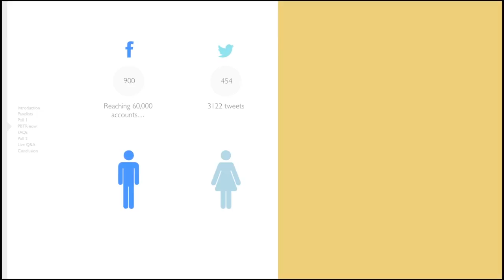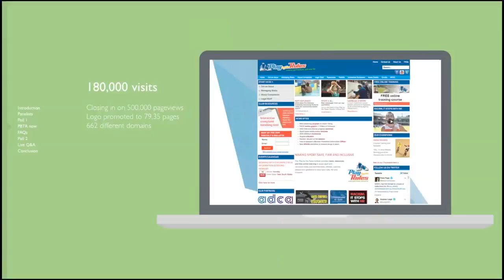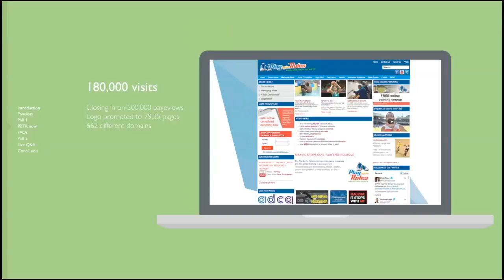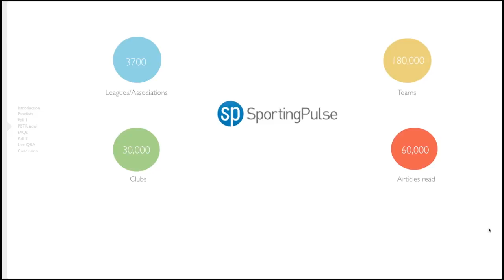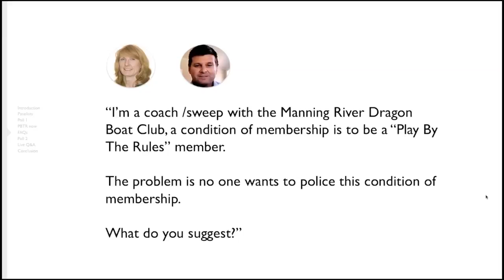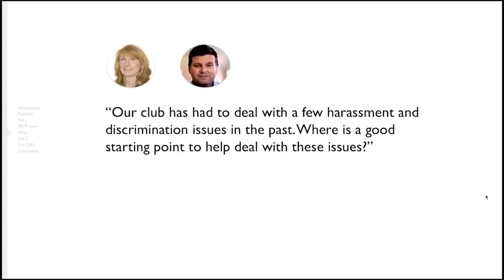Play by the Rules Webinar (Part 3)